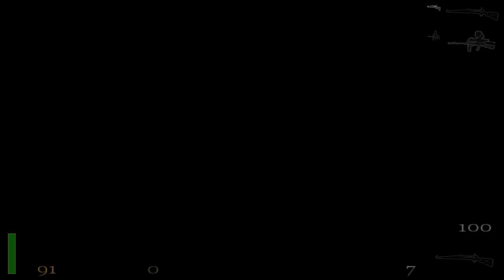Let's Play Return to Castle Wolfenstein 037 - The Dark of Night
We're approaching the creepy AF site of the ritual to resurrect Heinrich and restart his reign of undead terror, but right now, B.J. should be more concerned with all the sharpshooters hiding in the shadows...